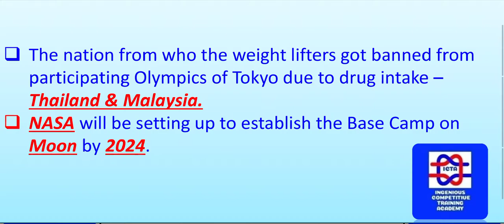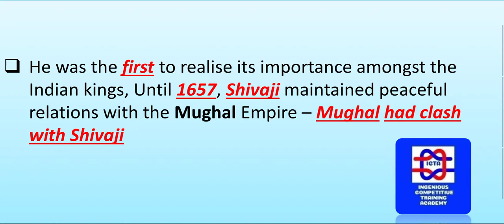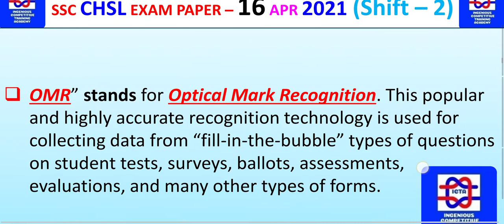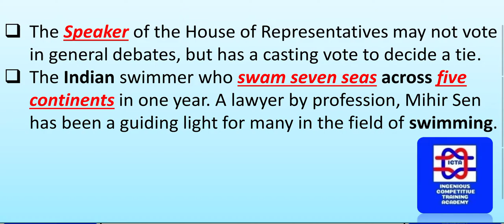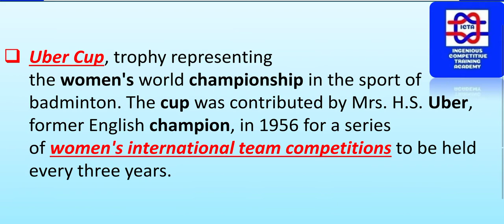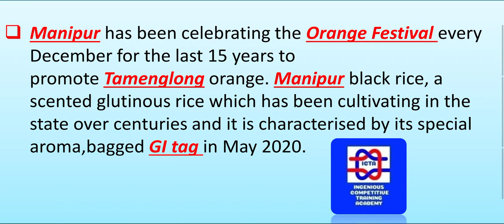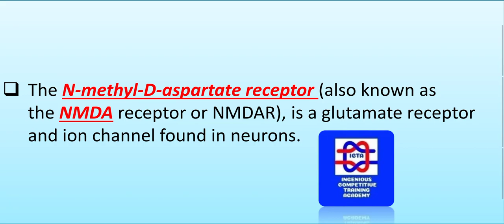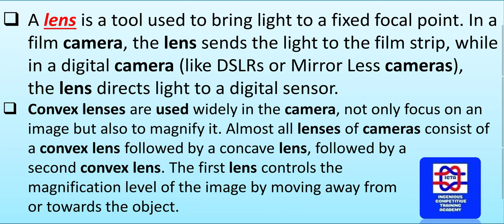SSC CHSL EXAM PAPER 16 APR 2021 ALL SHIFTS IN TELUGU, SSC CHSL EXAM 16 APR 2021 ANALYSIS IN TELUGU